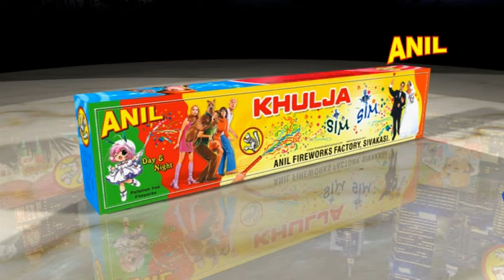KHULJA SIM SIM | ANIL CELEBRATIONS | SIVAKASI